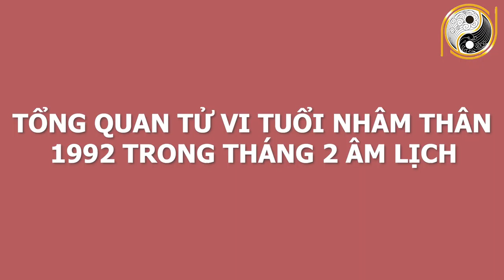Xem Tử Vi Tháng 2 Âm Lịch Con Giáp Này 2 Lần Trúng Số, Tiền Đè Ngạt Thở, GIÀU SANG CHẠM NÓC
01. Linh phù giải hạn
02. Hồ lô hóa giải Ngũ Hoàng
03. Mai Hoa Phú Quý
04. Gương bát quái tinh cầu
05. Kim bài thái tuế 2023
06. Vòng tam hợp Dần Ngọ Tuất
07. Vòng tam hợp Thân Tý Thìn
08. Vòng tam hợp Hợi Mão Mùi
09. Vòng Tam Hợp Tỵ Dậu Sửu
10. Bát bảo tâm kinh
11. Minh Quang pháp bảo cầu
12. Minh Quang pháp bảo lục giác
13. Tỳ Hưu Lộc Tài (Đồng)
14. Tỳ Hưu Khai Vận ( Bạch Ngọc)
15. Bách Niên Tụ Tài ( tụ tài lộc)
16. Song long ngọc ấn ( ấn thăng quan)
17. Kim bài ngũ Lộ Thần Tài
18. Hồ lô bình an ( treo xe)
19. Móc khóa văn xương
20. Ống bút văn xương gỗ đào
21. Bút văn xương gỗ đào
22. Bút văn xương gỗ đào nhỏ
23. Hoa mai kim tiền ( mạ vàng )
24. Các vật phẩm phong thủy khác Xem Tử Vi Tháng 2 Âm Lịch Con Giáp Này 2 Lần Trúng Số, Tiền Đè Ngạt Thở, GIÀU SANG CHẠM NÓC.
Qúy vị và các bạn thân mến, bước sang tháng 2 âm lịch, vận trình của các con giáp giáp cũng dần thay đổi. Có con giáp giàu sang phú quý nhưng cũng có con giáp nghèo mạt kiếp. Xem tử vi tháng 2 âm lịch năm 2021 cho thấy có Con Giáp Này 2 Lần Trúng Số, Tiền Đè Ngạt Thở, GIÀU SANG CHẠM NÓC. Vậy để biết cụ thể con giáp đó là con giáp nào Kênh  Phong Thủy Gia Cát xin mời quý vị và các bạn cùng xem hết video này nhé!